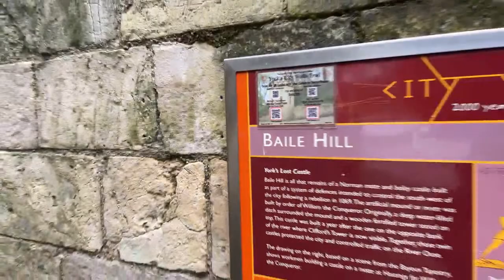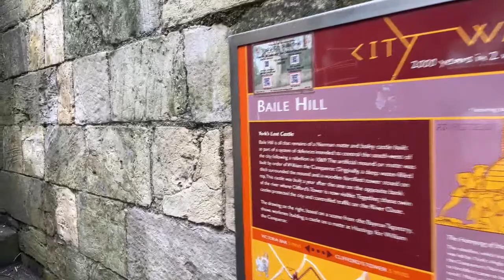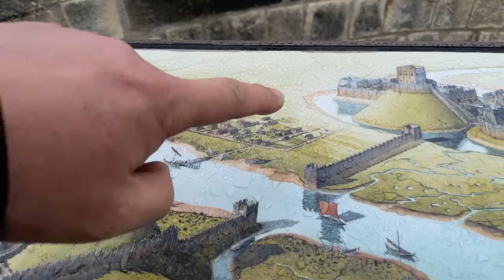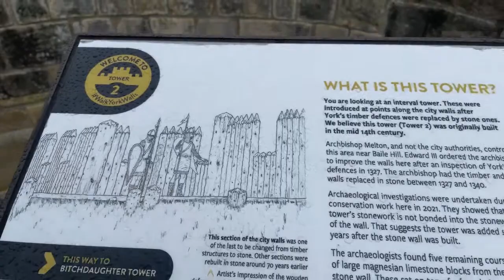A walk on the walls in beautiful York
Join us for a tour York's stunning medieval city walls tour that runs from Baile Hill to The Barker Tower. Our tour starts and finishes with views of the stunning River Ouse.

Along the way you will see the remains of York's second castle, learn what the Bitchdaughter Tower was used for and see the royal gateway to the city. You will hear about Vikings and Normans, the unfortunate souls whose heads ended up on spikes above the city gateway and the great railway pioneers. Find out why Queen Victoria vowed to never return to York and why William the Conqueror worried that his revenge on the people of York would see him damned for all time.